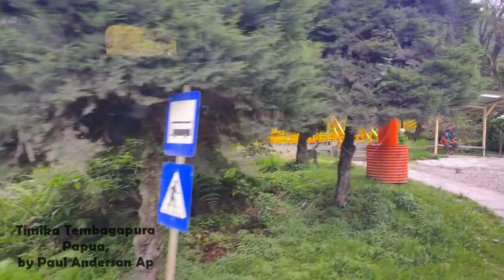Explore Kota Tembagapura | Timika Papua | PT Freeport Indonesia